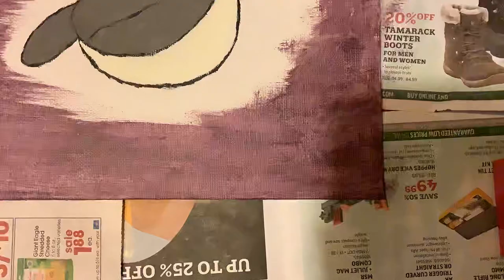I Painted a Picture of my Chickadee Stuffed Animal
I painted this on one of those really thin canvases. I drew it in pencil before I painted it to know where to paint and so it actually looks good.